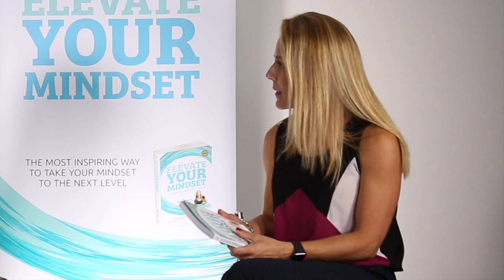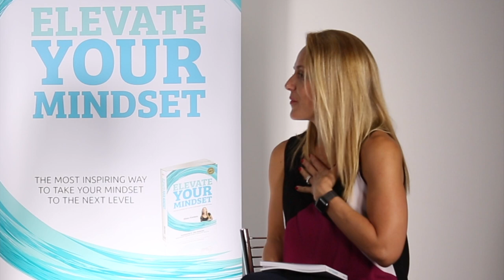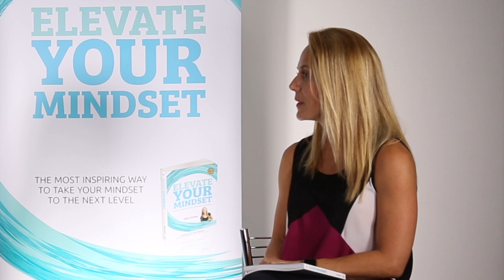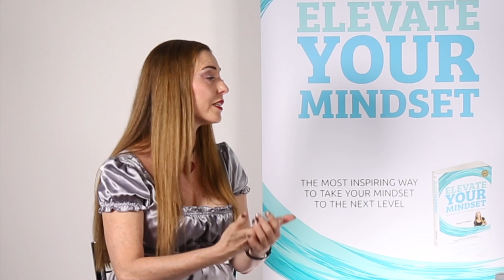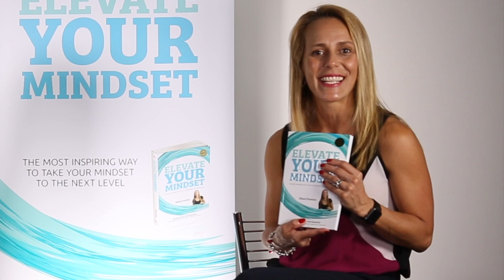Patty Duque interviews Elissa Freeman, Author of Elevate Your Mindset Book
Patty Duque interviews coach and writer Elissa Freeman, international best-selling author of Elevate Your Mindset book.

In this interview, she asks Elissa Freeman what made her write the book and her challenges as a dyslexic writer and how a person with dyslexia thinks. She asks how to elevate your mindset.

As a writer and life coach, Elissa Freeman talks about psychology, the mind, transformation, the book, coaching and your mindset.

We hope you enjoy reading the book.